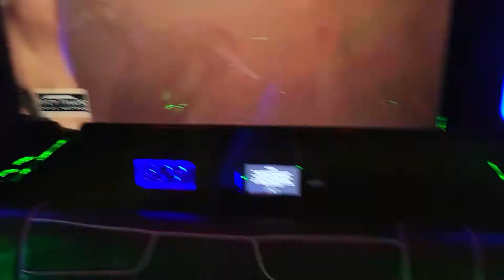Earthquake Just Limos Party bus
This is the largest size party bus we carry in the Just Limos fleet. This bus has 2 poles, disco and laser lighting, 5 bars. We service the Baltimore, Washington, DC & Northern Virginia area.